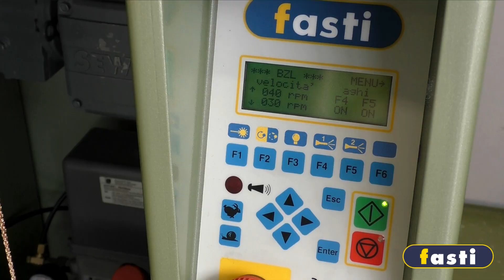BZ | Machine for Byzantine chain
BYZANTINE CHAIN MAKING MACHINE
Machine on stand, single phase power supply, variable speed, forced lubrication, two air blowers, chain presence sensor, wire end sensor, two wire straighteners, mechanical chain collecting plate.
Wire Range 0,40 - 0,80 mm